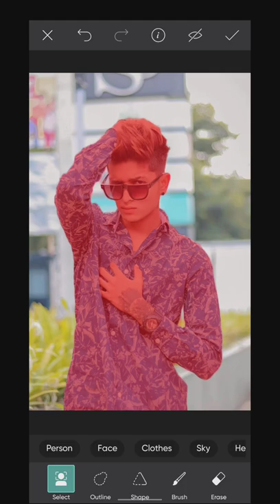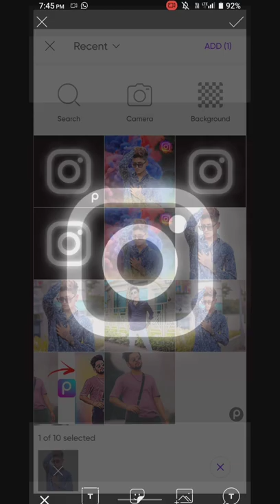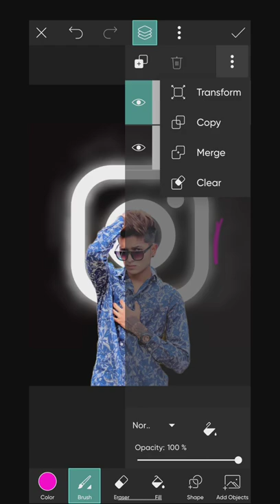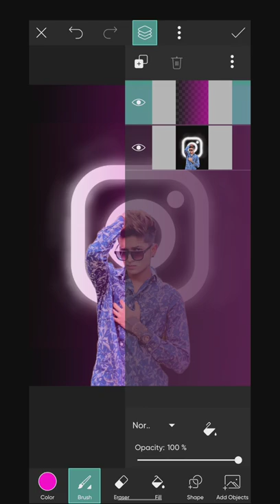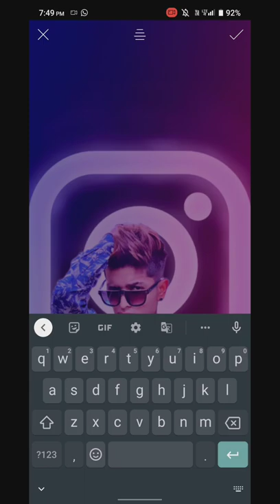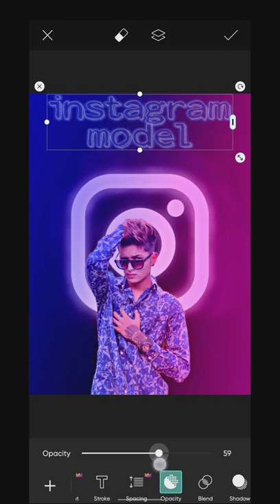PicsArt insta model photo editing||PicsArt editing tutorial